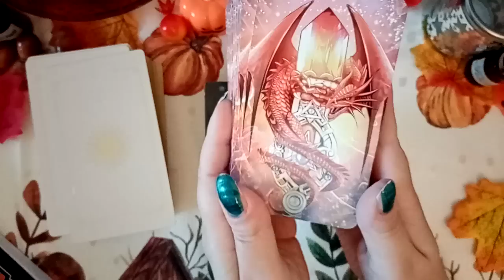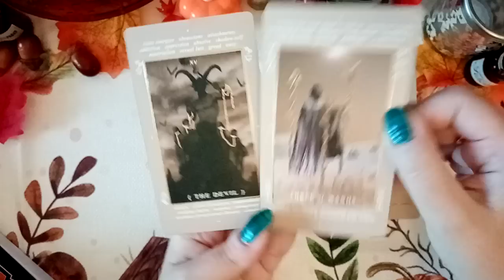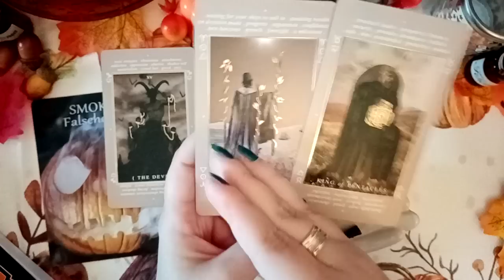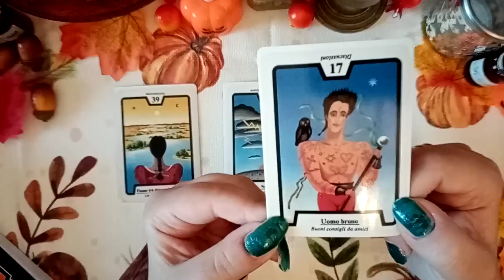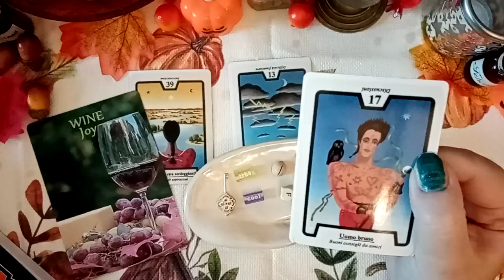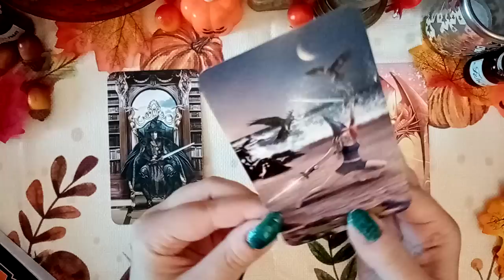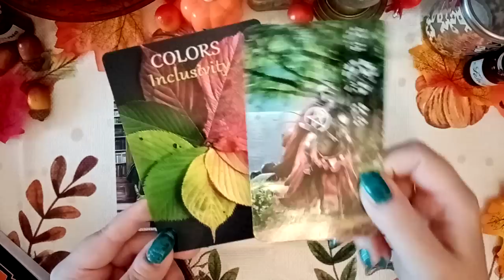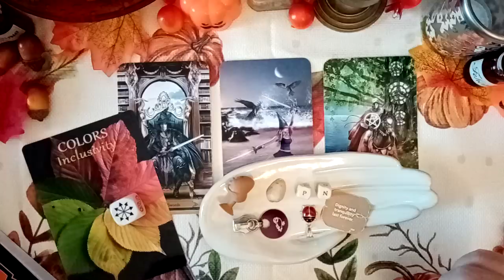🤩SCEGLI IL MAZZO!!!🤩🐿️Cosa succederà questa settimana?!?🐿️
Buona settimana a tutti!!!

🎃🎃🎃 Se vuoi acquistare il mio nuovo mazzo oracolo THE FALLOWEEN ORACLE clicca qui

Gruppo 1 - 01:08
Gruppo 2 - 08:24
Gruppo 3 - 15:38

Tanta gratitudine,
Semplicemente SE ❤️❤️❤️